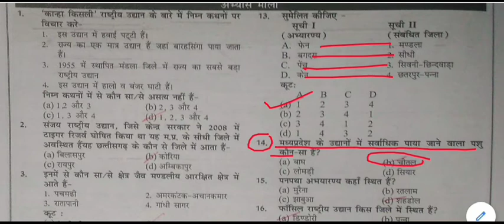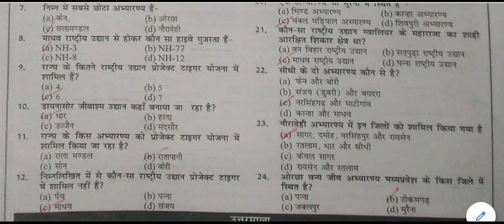MP GK Online Test || MP GK MOCK TEST -14